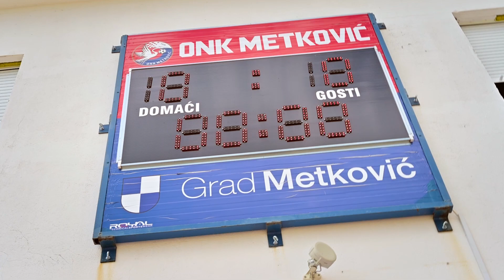ONK METKOVIĆ - PRVACI 2021 - Ekipa, a ne klub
1. ŽNL Dubrovačko-neretvanska
PRVACI 2020/2021
ONK METKOVIĆ
Ekipa, a ne klub

Video: Marin Veraja